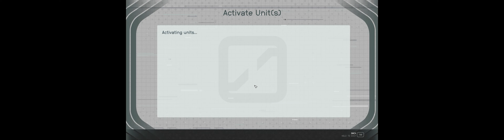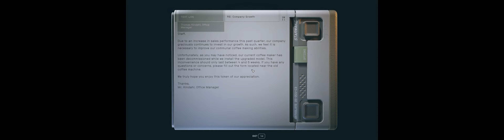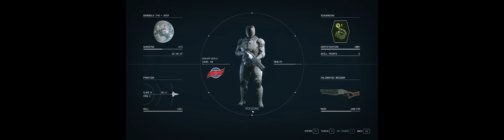NG+ StarField #109: Freestar Ranger Missions - Kill the Outlaw Captain on DENEBOLA I-B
Playthrough of the Starfield Universe
NEW GAME PLUS
Over 42 Mods

4K-ULTRA-WIDE FORMAT

Description:
My personal playthrough of the Starfield Universe 2nd Multiverse via New Game Plus.
This includes, New side quests, exploration, Building Ships and Outposts, new romance, etc.
Edited to remove all loading screens !

Tools
Adobe Creative - Premiere Pro
Steam Version

Format Codec: H.264
Video Settings: ULTRA 4K - ULTRA-WIDE

MY RIG
GPU   NVidia GeForce RTX 4080 OC

- SENJU (Jon Kurishita)